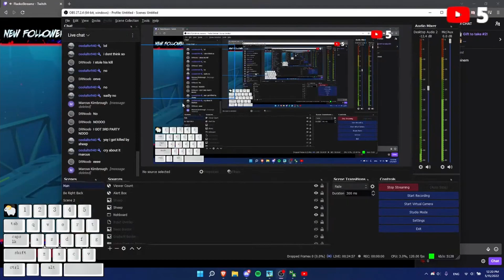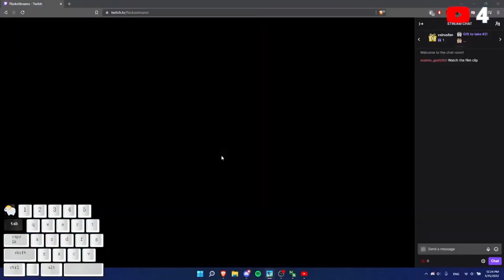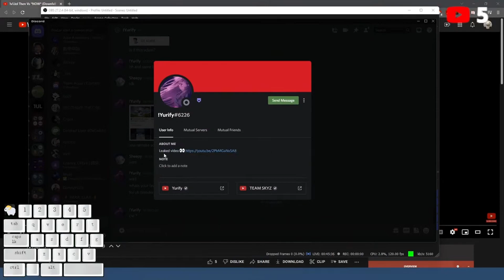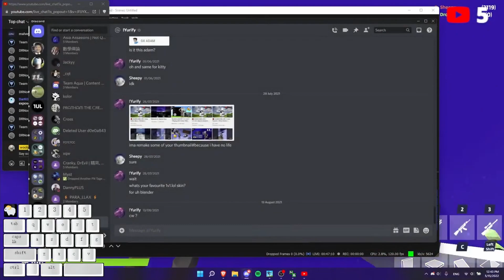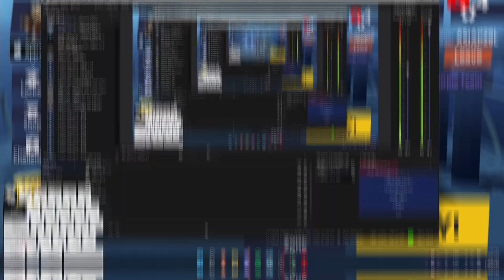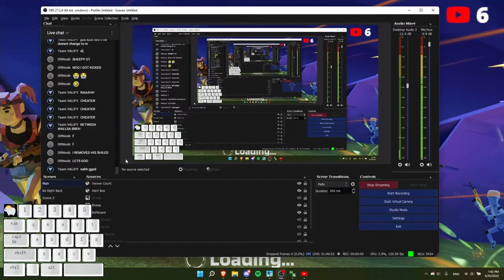DROLBY 1V6 | Stream Highlights #4 | 1v1.LOL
➤ TIMESTAMPS
00:00 1v1ing FaZe Sheep
00:37 Malding over Twitch Streamer getting double digit viewers
00:51 Ghost Peek.exe
01:30 Joining Twitch streamer game
02:47 Zone war games
03:38 About Yurify's video
05:13 1v1ing Drolby
06:11 Sheep's Mickey Mouse commentary interpretation
06:43 6v1ing Drolby (and miserably losing)

➤ Peripherals
- Keyboard: Corsair K63 Compact Mechanical Keyboard (Cherry MX Red)
- Mouse: Glorious Model D (Glossy Black)